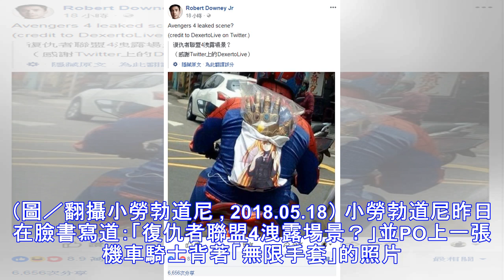曝復仇者4場景？「鋼鐵人」PO趣味照 拍攝地竟在台灣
台灣之光？電影《復仇者聯盟3：無限之戰》持續在全球熱播，後續造成的話題和效應也從沒停過，飾演「鋼鐵人」的好萊塢男星小勞勃道尼（Robert Downey Jr.）昨（17）日在臉書轉發一張照片，照片中一名機車騎士背著電影中出現的「無限手套」，立刻被眼尖的網友發現這該張照片的拍攝地點就在台灣！ ▲好萊...